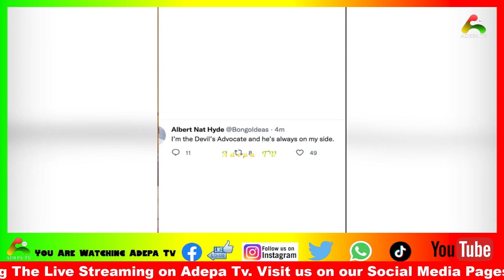Bongo Ideas Is 'D3M0NIC'.... People Need To Unfollow Him - Reggie Rockstone Declares W@r